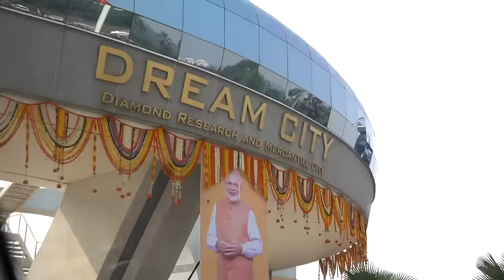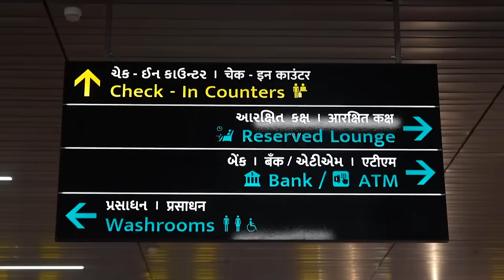Mega opening of Surat Diamond Bourse & new integrated terminal building of airport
PM Narendra Modi inaugurated the Surat Diamond Bourse, in Surat, Gujarat. It will revolutionize the diamond industry, enhancing India's global presence in gem trade while boosting local economy and employment. The Prime Minister also inaugurated the new terminal building at Surat Airport. It will enhance the travel experience, boost economic growth, tourism and connectivity.